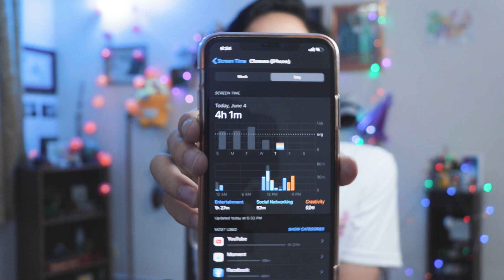ខ្ញុំមកវិញហើយ!! - I'm Back!!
Please don't forget to subscribe to this channel if you aren't already and turn on the bell notification to get notified every time I upload a brand new video, and if you enjoy this vlog, please give it a thumbs up.

I'm always happy knowing that you guys will always be there with me. We have a lot of fun, so come on, what are you waiting for?

I will be posting 1 video every 2 weeks, so come back next time to watch another cool video from this channel.